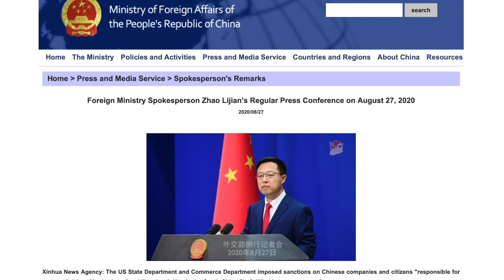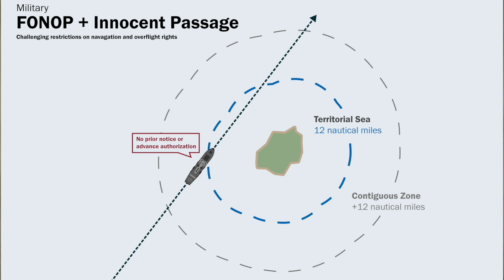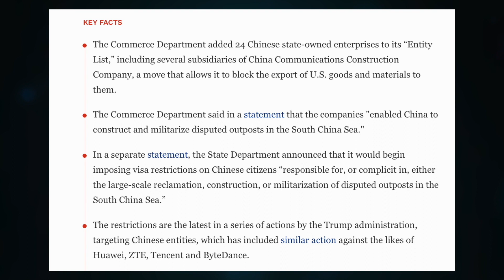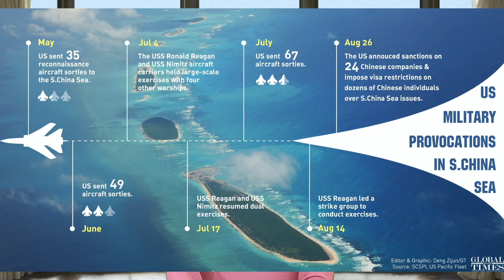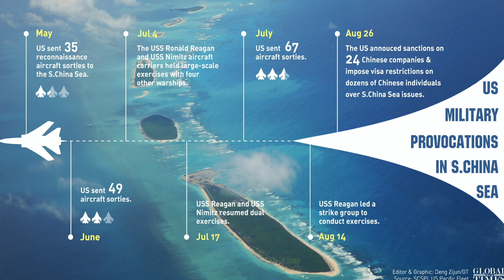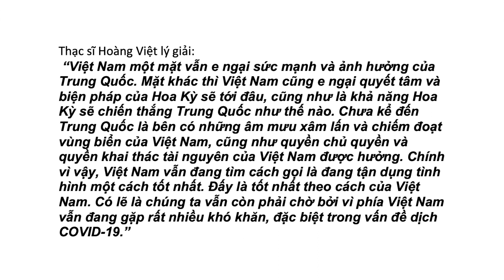VATV | Tin Cập Nhật Tình Hình Quân Sự Tại Biển Đông 31-08-2020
VATV | do Trí Tôn, Võ Thiên Toàn và Thanh Trang thực hiện - 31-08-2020